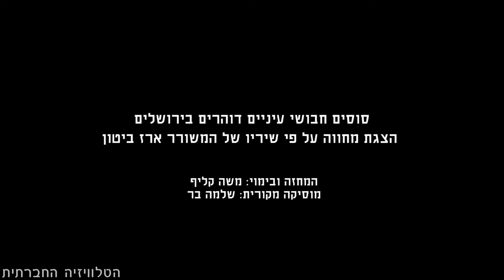סוסים חבושי עיניים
הצגה על פי שיריו של המשורר ארז ביטון, חתן פרס ישראל לספרות ושירה עברית לשנת תשע"ה. ההצגה הינה מסע בעולמו של השונה המחפש דרך להתקבל כשווה בין שווים, היא מציבה את התשוקה לחיים מלאים ואינה רק חומר נפץ חברתי אלא גם גורם לפקיחת עיניים, להכרה כי קיימת שפה אחרת, כי קיימת תרבות אשר דוכאה במשך שני דורות ויותר נחשבה לנחותה. ההצגה מלווה במוזיקה מקורית של שלמה בר, המחזה ובימוי - משה קליף, תאורה – שי סקיבא, ביצוע - תלמידי שנה ג' בסטודיו למשחק תיאטרון חולון.